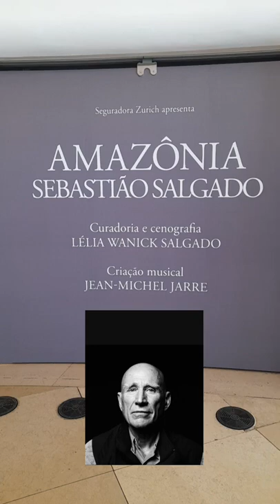Amazônia. Sebastião Salgado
Exposição do fotógrafo no Museu do Amanhã. Rio. Agosto de 2022.